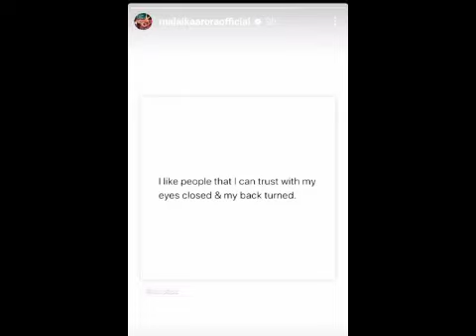Malaika Arora Miss Arjun Kapoor on birthday❓|| Celebs world